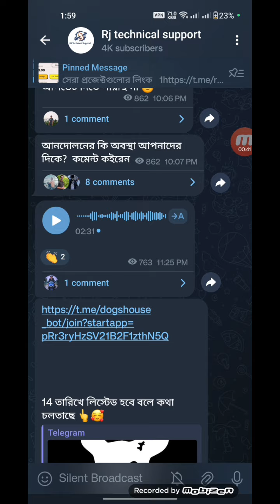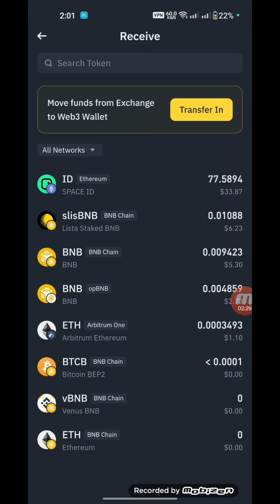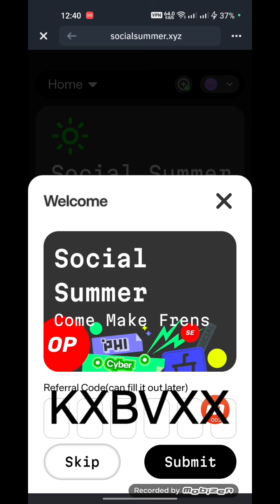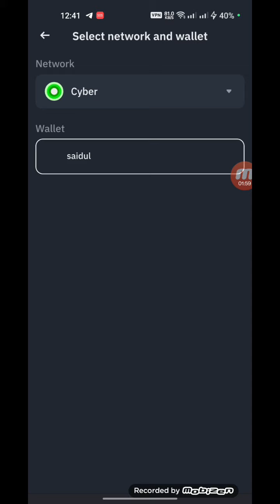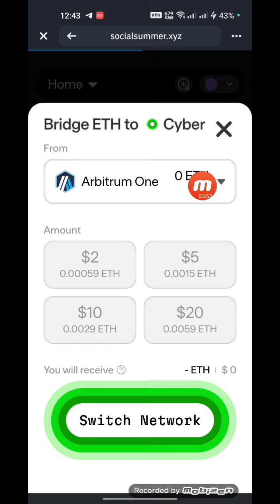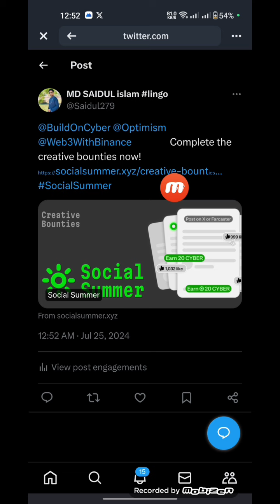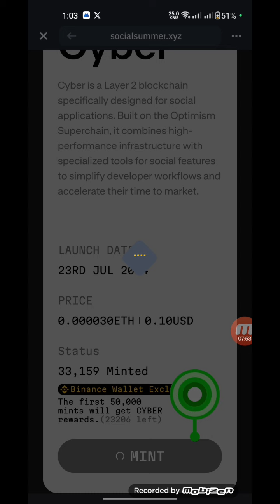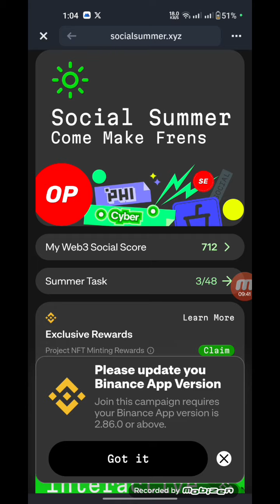Binance new web3 airdrop || cyber 510K$ airdrop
lista airdrop
airdrop
binance megadrop
binance new airdrop
lista megadrop
lista token airdrop
lista dao airdrop binance
revox airdrop
lista dao airdrop
binance megadrop lista
binance lista airdrop
binance web3 airdrop today
lista coin
binance web3 offer
lista
binance lista megadrop
lista dao
lista airdrop binance
revox
crypto airdrop
binance revox airdrop
revox binance web3 wallet airdrop
lista megadrop binance
binance web3
binance new web3 airdrop

binance web3 wallet airdrop
binance web3 wallet airdrop new
free crypto token airdrop
free cryptocurrency earning apps 2024
airdrop crypto
hamster kombat
cyber
cyber airdrop
airdrop binance cyber
إيردروب binance cyber
توزيع binance cyber
مكافآت airdrop binance cyber
مشروع airdrop binance cyber
حملة airdrop binance cyber
مجتمع airdrop binance cyber
crypto
airdrop
space id airdrop
как не пропустить айрдропы
airdrop от cyber
обзор криптовалют
дропы от проектов
cyber token
cyberconnect airdrop
defi что это
cyber connect airdrop
cyberconnect стейкинг
cyberconnect season 2
coinlist cyberconnect
cyberconnect
ethereum
cyberdoge token claim free airdrop
cyberdoge
cyber doge poocoin
crypto news
crypto airdrops
crypto airdrop today
аирдропы от крипто проектов
bitcoin
how to claim cyber doge token
cyber doge airdrop claim
1000% verified airdrop claim
trending shorts
gaming video